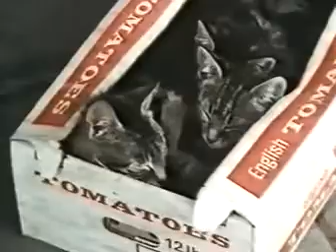1.8 Hond, kat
Kop en staart serie 1 afl. 8